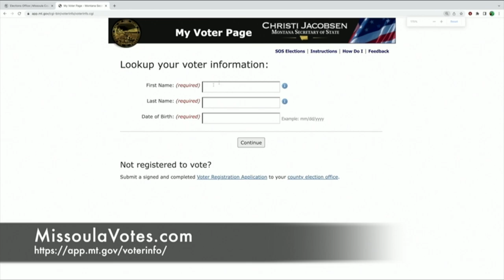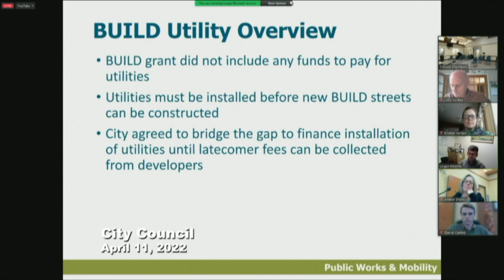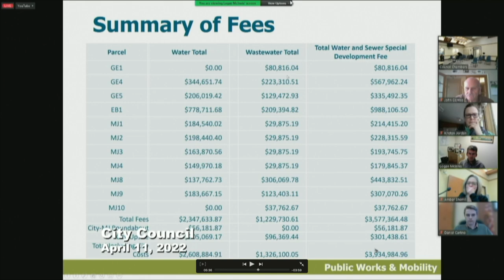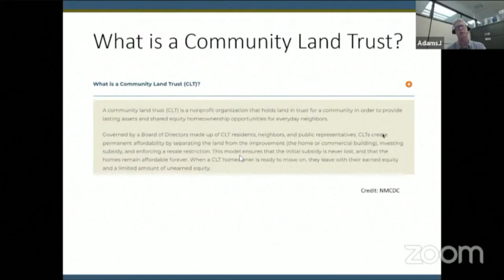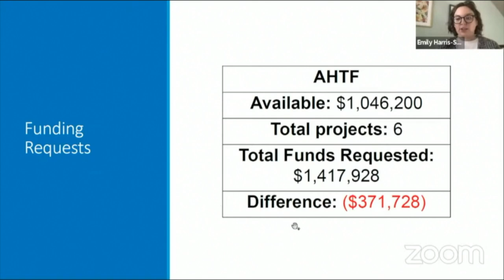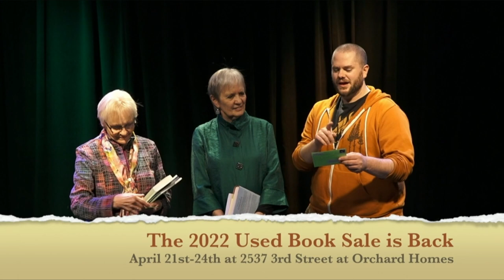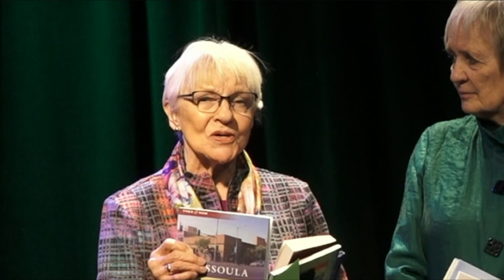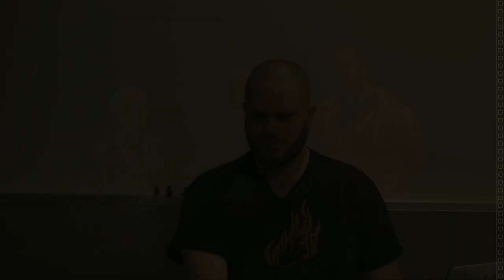Wake Up Missoula 04-15-2022